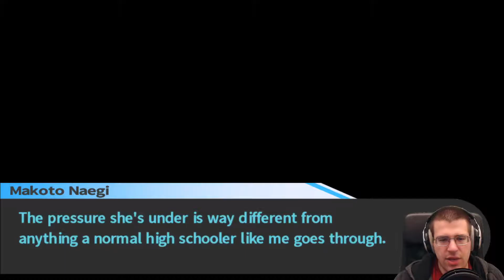Dread is welling up | Danganronpa Trigger Happy Havoc Part 6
Only HIP people READ further.

Leave a like or a sub, it helps me a lot!

My important Hardware:
CPU: Intel i7-4790k
GPU: Nvidia GTX 1080 EVGA
Microphone: t.bone SC450-USB